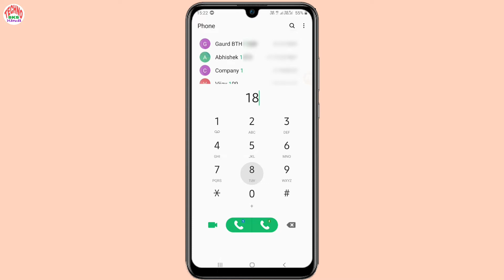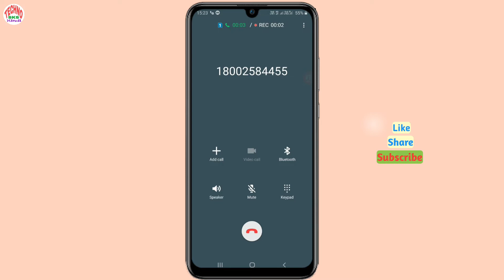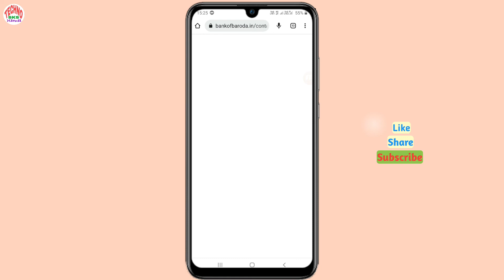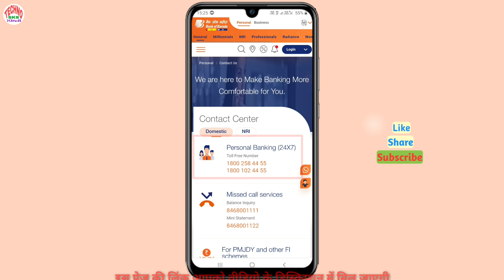bank of baroda customer care number | bank of baroda customer care se baat kaise kare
In this video I gonna show you how to contact with bob customer care means bank of baroda customer care se baat kaise kare or bank of baroda customer care number, I hope you like this video.

Queries Solved:
bank of baroda customer care pe call kaise lagaye
bob customer care se kaise baat karen
bank of baroda balance check
bank of baroda customer care number
bank of baroda ka customer care number kitna hai
bank of baroda ka helpline number